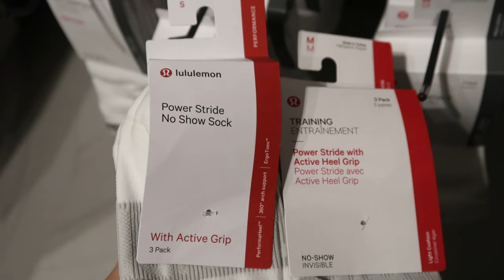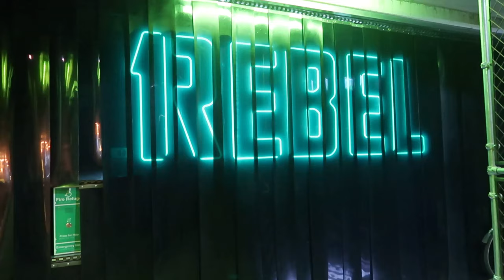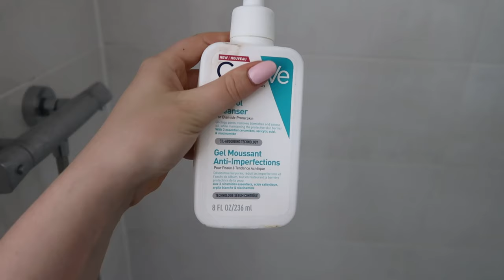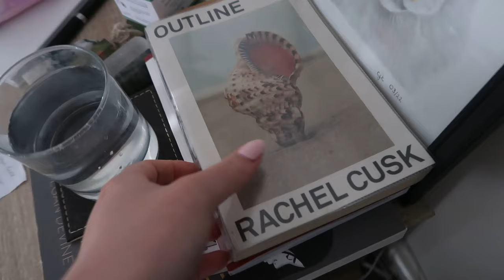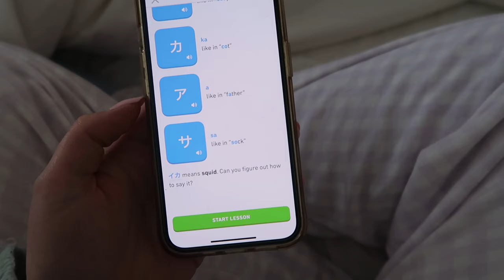My realistic 5-9 after my 9-5 work evening routine | London/Tech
A realistic view of my 5-9 after my 9-5 in a tech job in London.
So I've shown you what I get up to in the office and how much I spend but have you ever wondered what happens after 5pm?
This vlog will take you through the second I close my laptop to the moment I switch off the light. Come to pilates with me, get unready with me and wind down with me!

00:00 Intro
00:56 Lululemon
02:04 Pilates
03:04 Commuting home
04:00 Evening run through
06:04 Get unready with me
06:13 Dinner
08:34 Getting organised
09:07 Skincare
10:55 Winding down